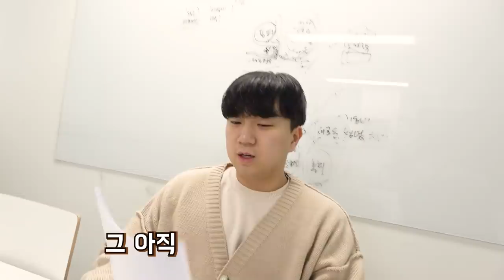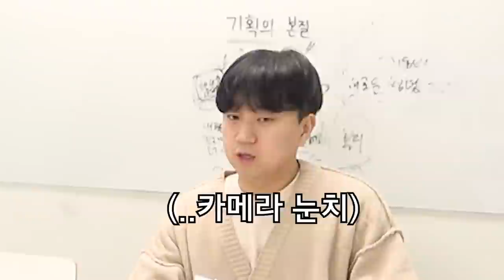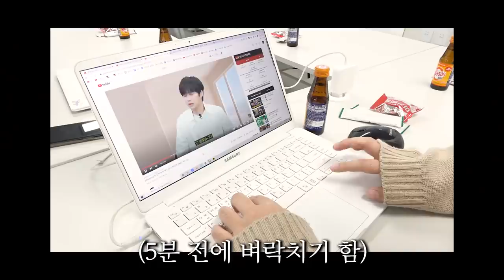최애 배우랑 연기 해본 하루💖 제 생에 이런날도 오네요 / V-LOG